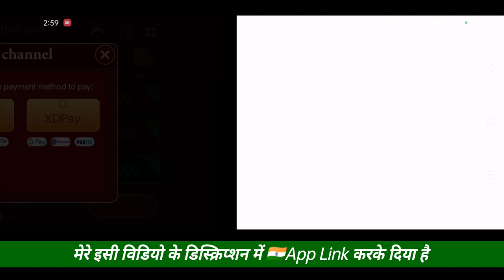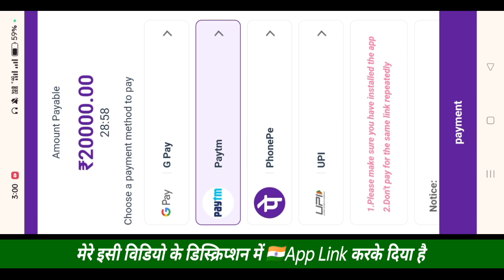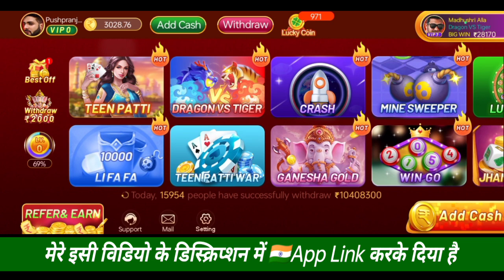kolwtt wvor 777 app se paise kaise withdraw kare | kolwtt wvor 777 app withdrawal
kolwtt wvor 777 app se paise kaise withdraw kare,
kolwtt wvor 777 se paise withdraw kaise kare,
kolwtt wvor 777 app se paise withdraw kaise kare,